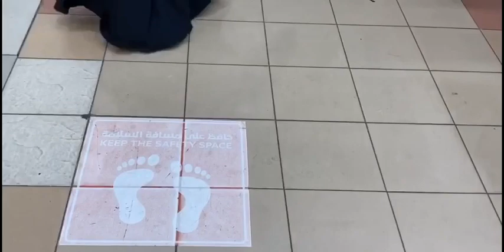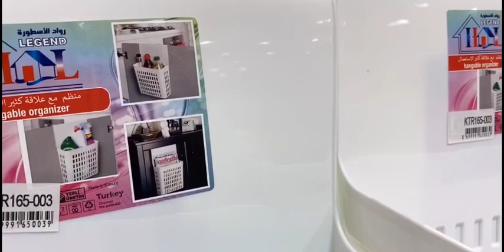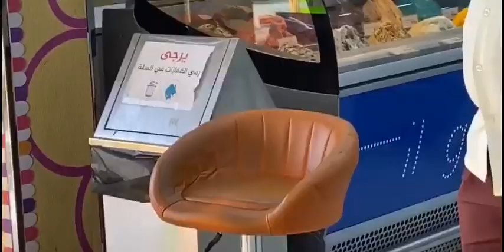جولة في مجمع الشامل جدة كل شي 5 ريال